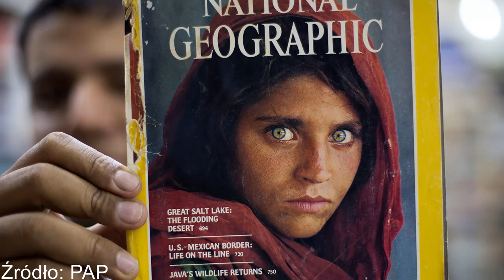Słynna zielonooka "afgańska dziewczyna" ewakuowana do Włoch.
Włochy: Zielonooka dziewczyna z okładki "National Geographic" ewakuowana z Afganistanu.

  (fot. AP Photo/B.K. Bangash)